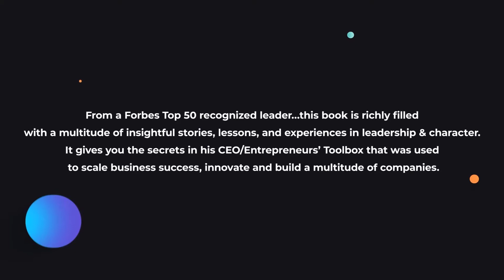How to Talk to Your Boss About Race: Speaking Up Without Getting Shut Down by Y-Vonne Hutchinson